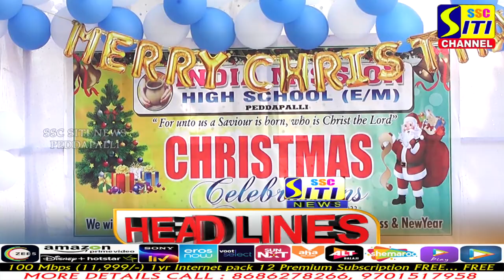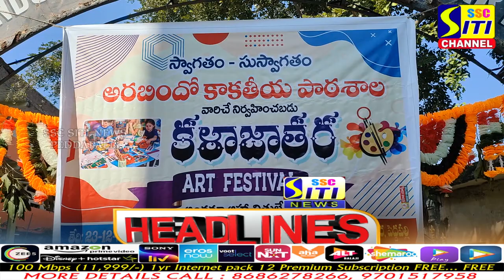SITINEWS HEADLINES 23-12-2022